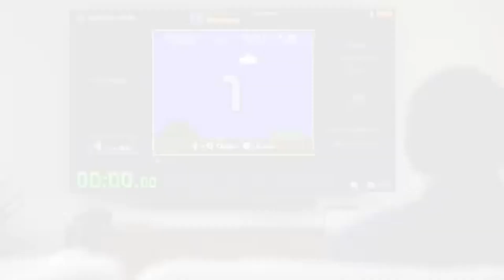My Anticipated Video Games July 2024 - Jambola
A look at the many games I've noticed in July of 2024